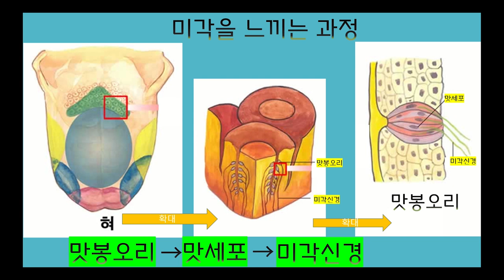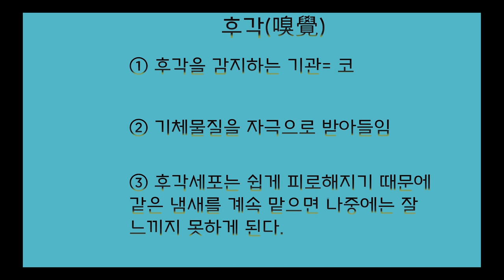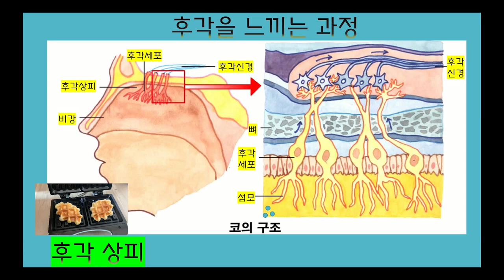[KING] 중 3 과학 28강 미각과 후각을 담당하는 감각 기관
Ⅳ. 자극과 반응
1. 감각기관
03. 미각과 후각을 담당하는 감각 기관

-사진 자료  출처-
코의 구조